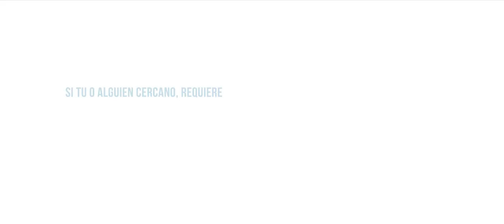JARDINES LA COLINA HD 1080p